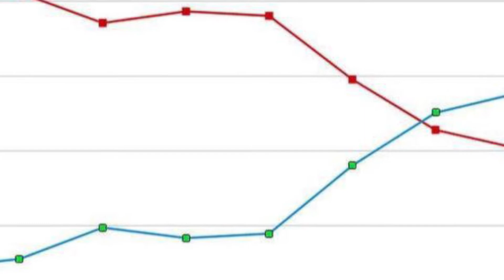Фальсификации на выборах в Приморье. Зюганов требует от Путина вмешаться! Записки горожанина #152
Многие уже знают, что происходит в Приморье. Для тех кто не знают напомню, что в минувшее воскресенье там проходили выборы губернатора. При обработке результатов, лидировавший все время коммунист Ищенко после подсчета 98% голосов неожиданно, буквально «на бровях» уступил единороссу Тарасенко.

Вот несколько деталей прошедшего дня голосования в Приморье:
1. Депутат Госдумы от Владивостока (конечно же, партия «Единая России») Денис Русинов проводит инструктаж о том, как осуществлять подвозы и карусели на выборах

2. В ТИК Советского района Владивостока неожиданным образом началась эвакуация людей. Кстати начштаба у единоросса Тарасенко был экс-министр МЧС генерал Пучков, который рассчитывал въехать в СФ на этих выборах.

И наконец третье посмотрите на график голосования. Кривая за Ищенко повторюсь неожиданным образом на 95% подсчитанных голосов начинает резкий спад, а кривая Тарасенко на той же цифре поползла вверх. Переписаны итоговые протоколы в городах Артем, Находка, Уссурийск и во Владивостоке в Советском районе.

Подведение итогов выборов в Приморье отложили до 22 сентября. В АП "подвесили" ситуацию с целью оценить готовность коммунистов в Приморье  организовать массовые протесты. Нет протестов - нет победы. Незыгарь сообщает, что Сергей Владиленович Кириенко лично вылетел наблюдать ситуацию в протестном регионе. Исходя из вышеописанной логики, Кириенко примет решение об отмене результатов выборов или признании победы единоросса.

Администрация Приморского края спешно отменила митинг в поддержку "выигравшего кандидата Андрея Тарасенко", который должен был пройти у Дома молодежи на Второй речке. А сторонники Ищенко у здания администрации края протестуют против наглой фальсификации выборов.

А теперь цитата: «С ситуацией в Приморье АПшники подставили не только трех губернаторов, которым предстоит второй тур в воскресенье - их легитимность под большим вопросом, даже если они честно наберут большинство голосов. А главное, они подставили президента, которому придется грубо говоря оправдываться перед Зюгановым.» И это пока не мнение Владимира Путина, это текст из лояльного к гаранту телеграмм канала.

В случае легитимизации победы Тарасенко проигравшими будут абсолютно все. Это разрушение политической системы страны. По сути Пиррова победа!